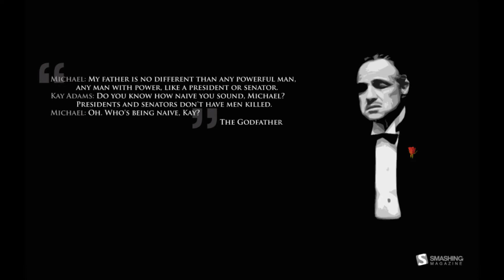The Godfather Theme Song Full HD (1080p) Highest Sound Quality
The God Father Main Theme Song